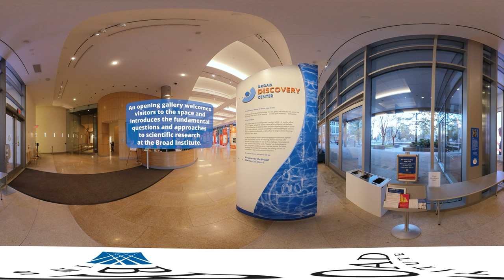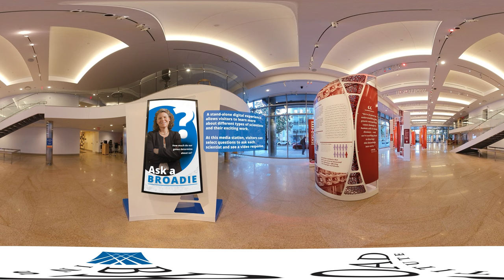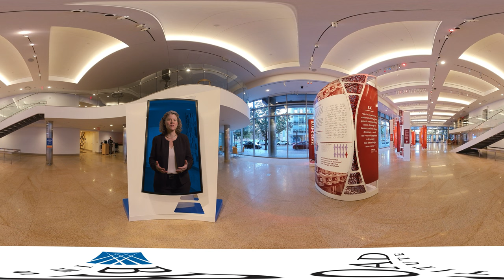Broad Discovery Center | 360 Video Tour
Take a virtual tour of the Broad Discovery Center, a free, public educational space in Cambridge, Massachusetts, that showcases how researchers at the Broad Institute and their colleagues around the world are seeking to understand and treat human disease.

This is a 360° video! Click and drag to explore five galleries featuring the science of psychiatric conditions, cancer, infectious diseases, rare genetic conditions, and more — and get a sneak peek at interviews with researchers who are working to solve some of the most pressing problems in biomedicine.

for visiting hours, tour information, and more.